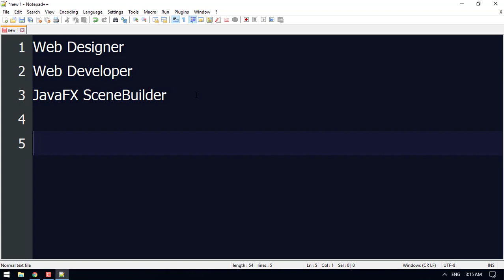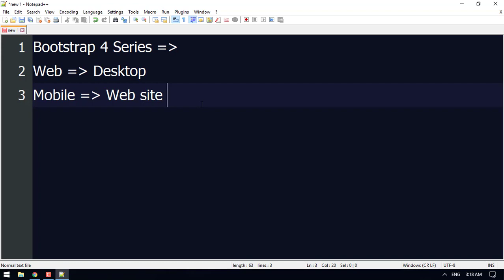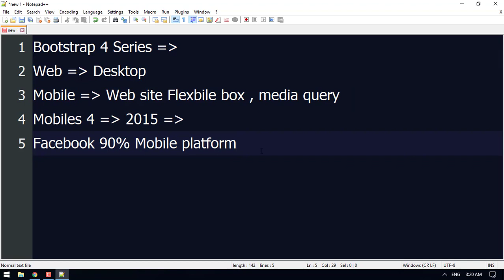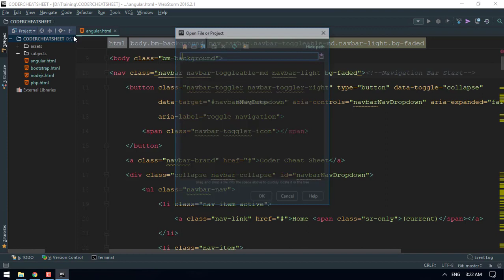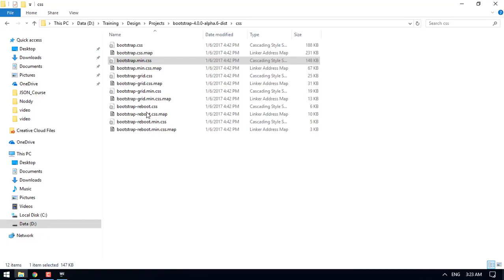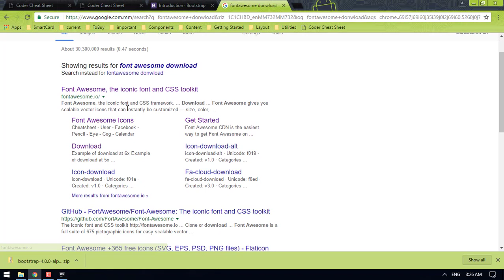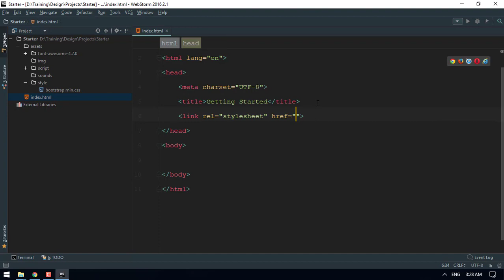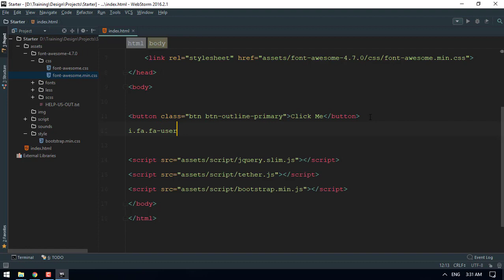Bootstrap Old 001 Setup